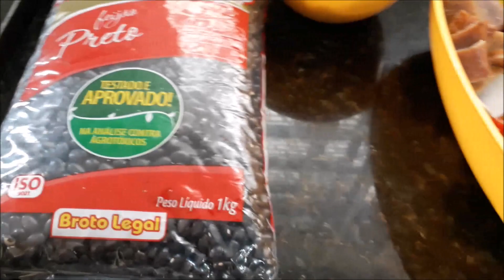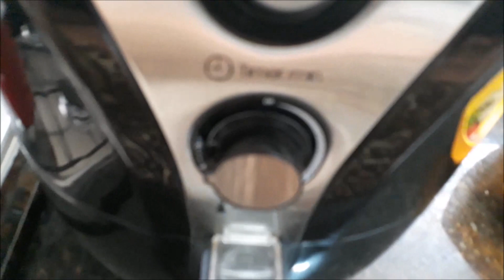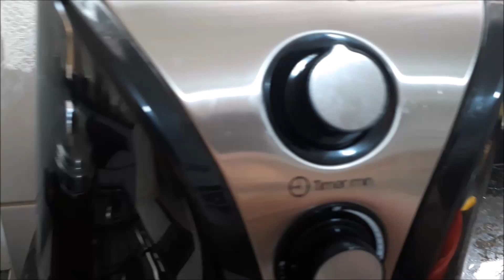👩‍🍳 Feijão preto saboroso e muito fácil + AirFryer ❤️